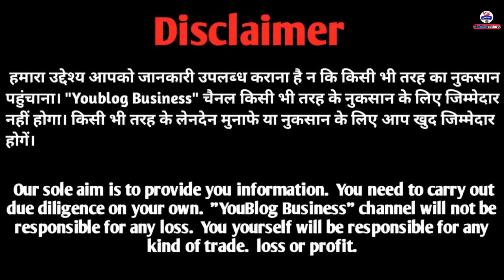फेरो वालो के लिए ऑफर्स सिर्फ 25₹ से plazzo kurti | Kanpur wholesale market | Cloths market in kanpur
Ds Garments kanpur
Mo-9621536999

Kurti market kanpur
Llazzo kurti wholesale
Wholesale market in kanpur
cloths wholesale market
kanpur wholesale market
saste kapda wholesale market
Ds saree garments